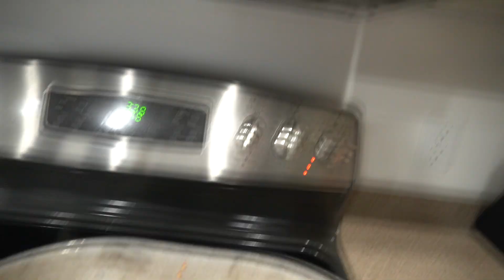A COZY, RAINY, SPRING TIME MONDAY!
Today was a good day!  It was a cozy, rainy, spring  time Monday and we loved every minute of it!  Ballet class, naps, delicious homemade food, dance practice, carpool, after school snacks, dinner, and tons and tons of family time!!

Rain in the spring is one of our favorite things!  The grass is turning green, flowers are blooming, leaves are sprouting.  It's beautiful, smells amazing, and feels so fresh!

Want to send us something:
The Moffat's